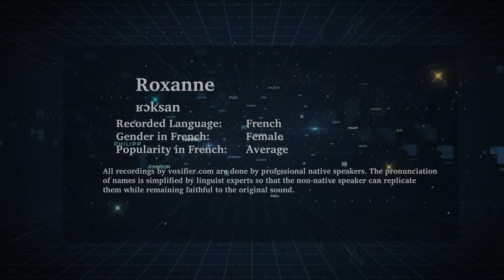How to Pronunce Roxanne in French - Voxifier.com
This is the French pronunciation, gender, and phonetics recording of the name Roxanne. The same name may exist in other languages with different pronunciations.